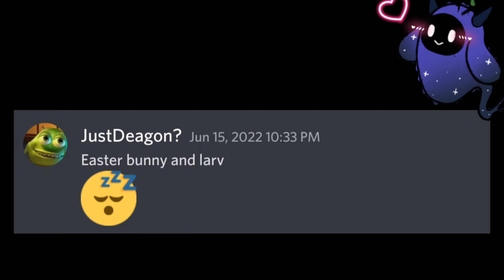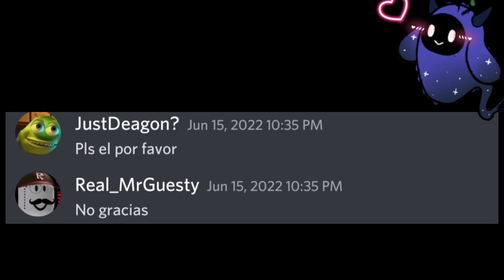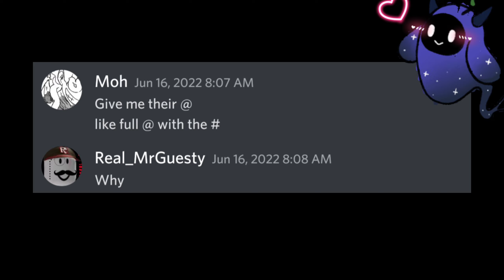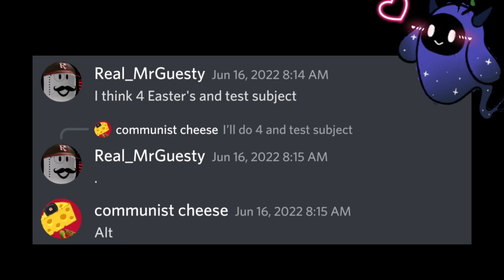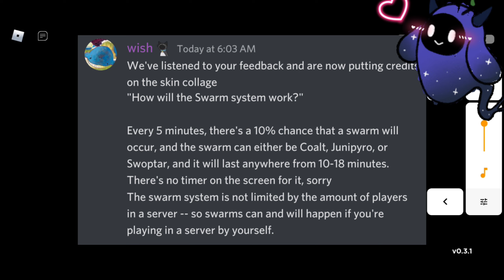Trading Mht Rainbow klydaskunk in a nutshell, also NEWS Doodle World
Haha Moh get destroyed